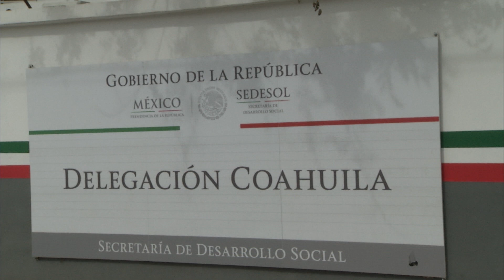Fallos en pagos de sedesol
El diputado Leonel Contreras Pámanes, denunció que no hubo errores técnicos en la entrega de recursos de Procampo y 65 y Más, y consideró que se le está dando manejo político a los programas.